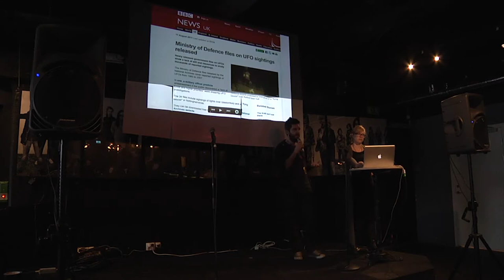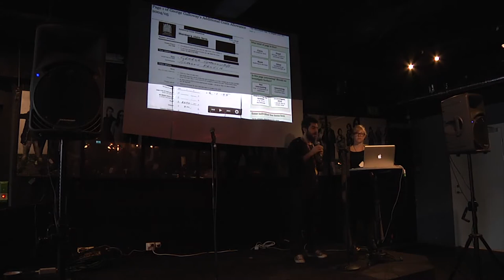Kerstin Übelacker and Michael Cavanagh - Ghost Rockets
Ghost Rockets – a crowd sourced UFO-investigation into previously classified military documents

The Ghost Rockets is a transmedia documentary project that is two years in the making. Directors Kerstin Übelacker and Michael Cavanagh have been following UFO-Sweden, as the characters attempt to solve one of Swedens biggest UFO-mysteries, The Ghost Rockets (Spökraketerna). During research the directors located a Swedish Military archive dedicated to the Ghost Rockets phenomenon and are now planning on releasing the documents online as part of a collaborative investigation. In this case study Kerstin and Michael share their experiences with running a transmedia documentary production, talk about what they’ve learned so far, the challenges and the achievements, both personal and practical.